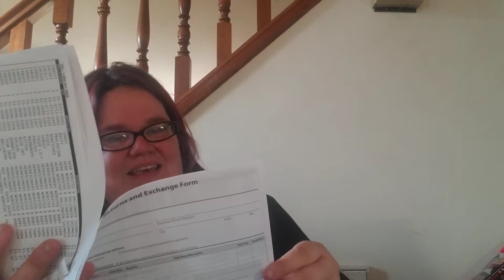Massive Herrschners Yarn Haul Part 2